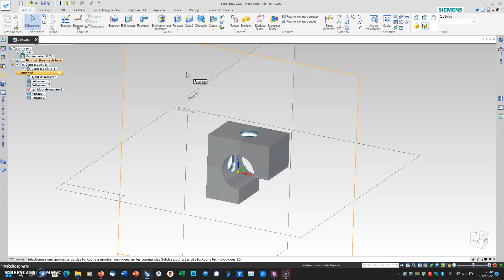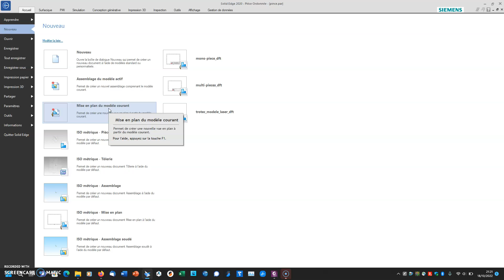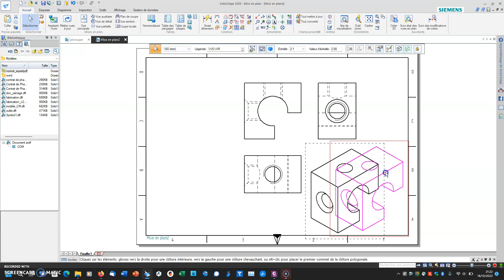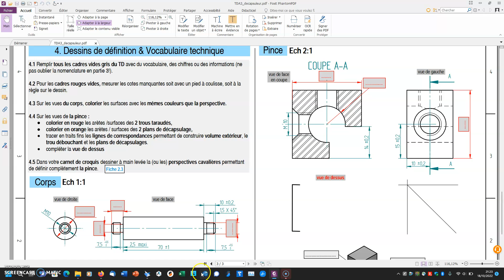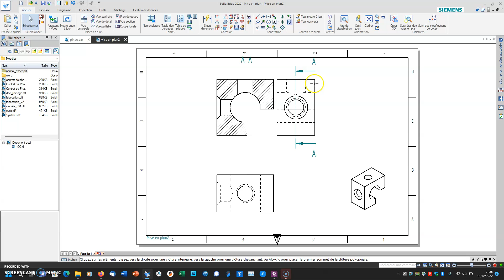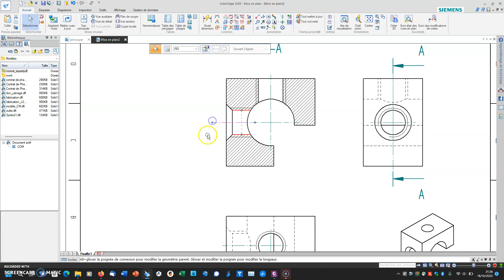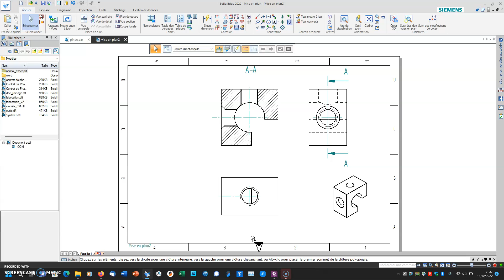Mise en plan rapide d'une pièce dont la vue de face est en coupe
Création d'une mise en plan de la pince du décapsuleur :
-  faire la mise en plan
- intégration des arêtes cachées
- tracer le plan de coupe et faire la vue en coupe associée
remplacer la vue de face non coupée par la vue en coupe avec la création d'un alignement de vue